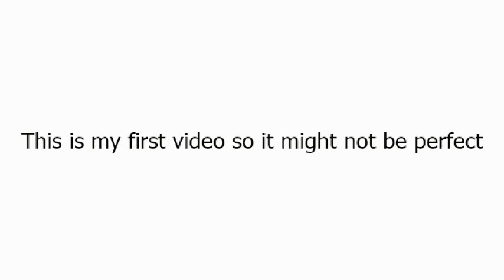Super Craft Brothers Ep 1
This is my first Super Craft Brothers episode and my first episode of my channel like i said this might not be a perfect video